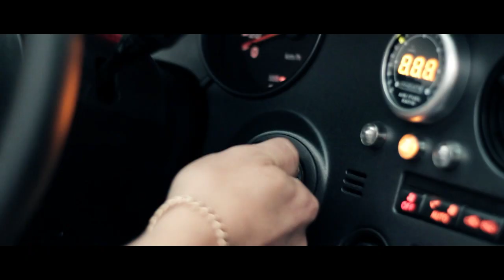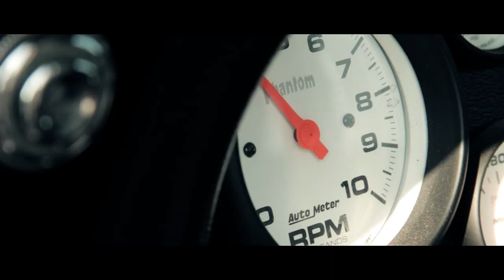The Tormis - Camaro SS vs Supra - short movie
Camaro ss vs 700hp Supra battle.
A short movie about Andres Arnover Camaro ss and Tormis Hoffman Supra.
Tormis has built very good "The Fast and The Furious" Supra replica.
The movie telling story about Tormis who just got out from prison and meet his old friend Andres... Camaro SS vs 700hp Supra battle begins..